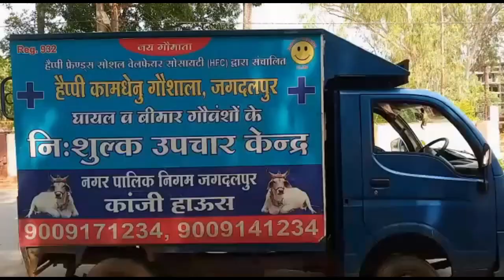एक बीमार गाय को प्राइम न्यूज़ 24 की पहल पर मिली चिकित्सा सहायता